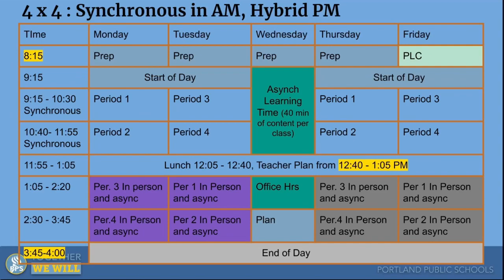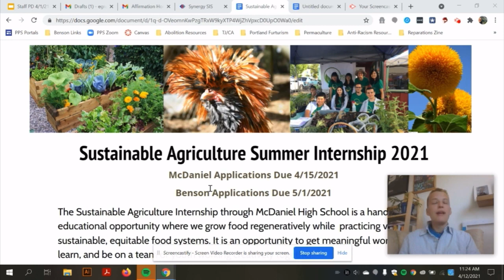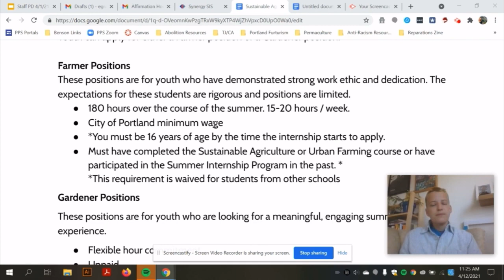Benson Tech Leadership Announcements 04/19/2021